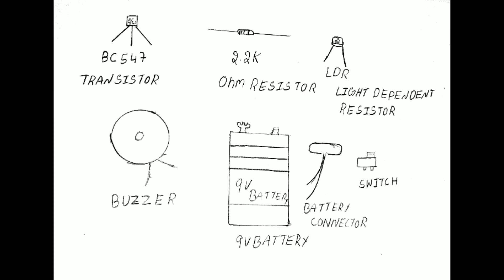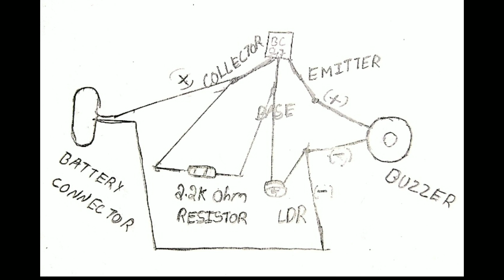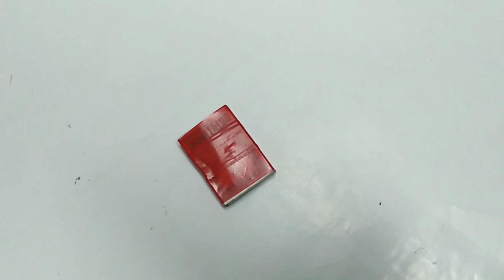Lazer light alarm || making || Telugu Tech Experiments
Hi friends in this video I am show to you

 how to make a simple Lazer light alarm

For this project we want

1. BC547 Transistor

2. 2.2k ohm resistor

3. LDR (light dependent resistor)

4. Buzzer

5. Battery

6. 9v connector

7. Switch

8. Lazer light

Friends I hope you like this